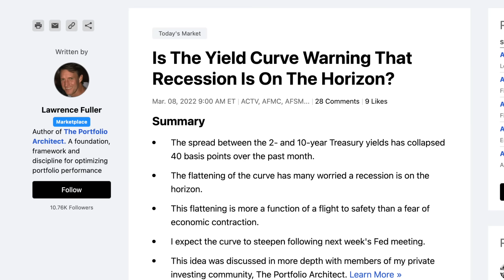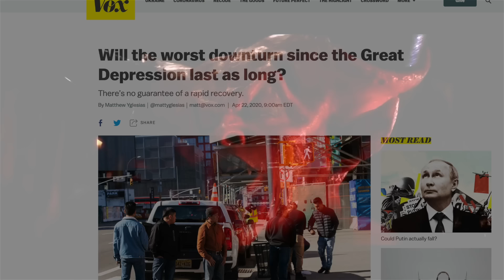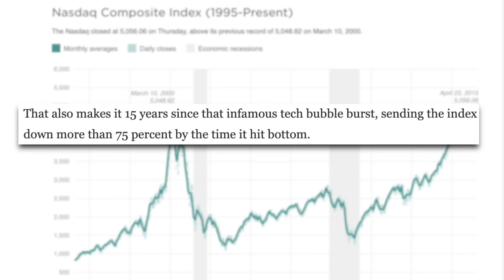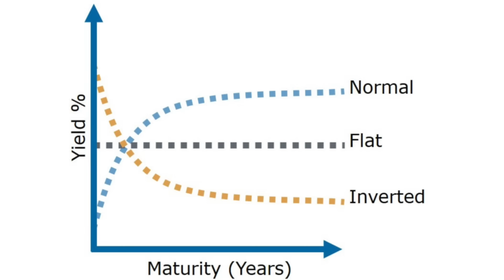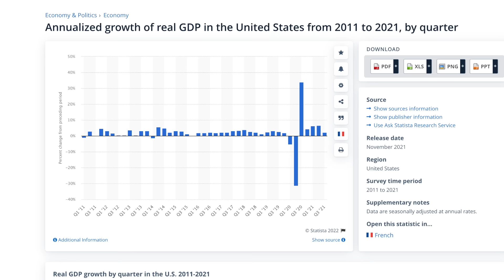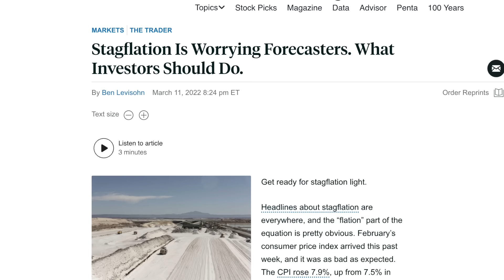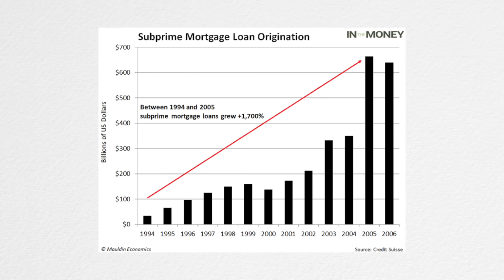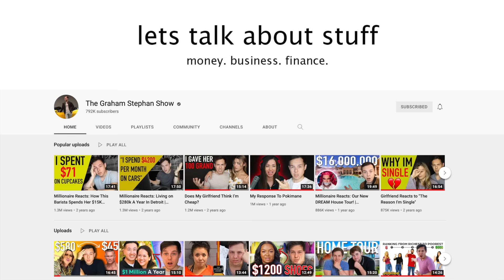An Urgent Warning For Investors | The Coming Recession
An Urgent Warning For Investors | The Coming Recession Enjoy! Add me on Instagram: GPStephan | MY WEEKLY MARKET RECAP - SIGNUP FOR FREE

From 1869 to 2018, there have been a total of 16 recessions which had POSITIVE stock market returns….in fact, of those positive recessions…the market went UP an average of 9.8%, during a time the GDP declined by 3%…. or, in other words…out of 30 recessions…HALF had no correlation whatsoever with lower stock values.

To take that a step further, since 1869…one study found that the correlation between GDP growth and stock market returns was nearly ZERO…at 0.05%….and, on average, the US stock market peaks SIX MONTHS before the start of a recession…and, that’s where we get into some of the bad news.

According to AWealthOfCommonSense Blog, who I’ll link to down below in the description…throughout EVERY SINGLE RECESSION SINCE 1945…the stock market has - at SOME POINT - seen a sell off…with the average drawdown coming in at a whopping 29.2%…

HOWEVER…the GOOD NEWS is that, even though there CAN be a rather abrupt sell off…by the time the recession is OVER, the market actually RECOVERS, and has posted an average PROFIT of 1.7%…with, an average gain of 15.3% the following 1 year….meaning, INVESTING DURING A RECESSION is one of the most profitable times to invest. Not to mention, in the 3 years following every single recession we have ever had…the market was 100% in the green.

HOWEVER…as Ben Carlson pointed out…it’s not as easy as thinking: “OH PERFECT…I’ll just invest during a recession when the market drops…SIMPLE!” - because, as he points out: You don’t know you’re IN a recession…until it’s too late. Since, technically, a recession is 2 periods of Negative growth…we could be in the start of a recession RIGHT NOW…but, not “officially know it” until much, much later.

In this case, SeeItMarket found that - MOST OF THE TIME…the market saw PEAK PAIN 6 MONTHS PRIOR TO A RECESSION….because, for the most part - the stock market tends to be FORWARD THINKING.

If anything, Bloomberg notes that a bear market tends to be a better predictor of a recession…rather, than a recession being a predictor of a bear market…

That’s why, based on EVERY other recession in the past…the best course of action is to simply stay invested…and, if we ARE IN a recession…it’s best to KEEP INVESTING when times are bad. Just expect that stock market volatility will become a LOT more common, it’s always a good idea to focus on STAYING EMPLOYED….and understand that NO RECESSION has EVER lasted more than 18 months…meaning, there will always be a light at the end of the tunnel….if you subscribe.

My ENTIRE Camera and Recording Equipment: